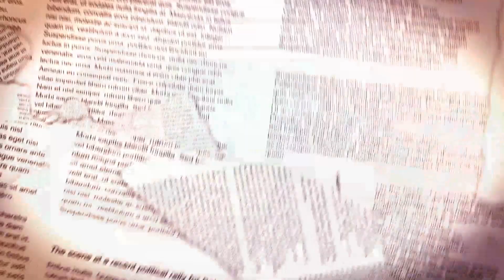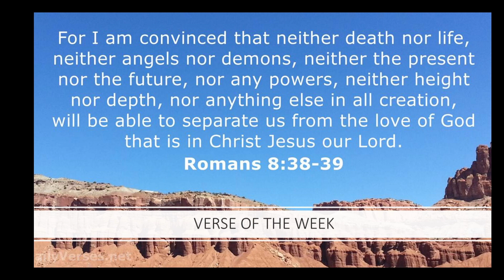2023-03-16 Wake Up WC!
Worthington Christian's Wake Up WC! is a morning announcement show that broadcasts live every day to our student body and beyond with the latest on all things WC!
On today's episode, Emerson prays for the seniors and the 7/8 play starts tomorrow night.